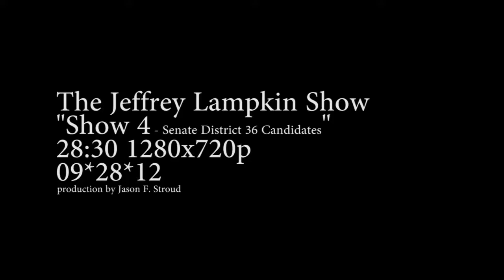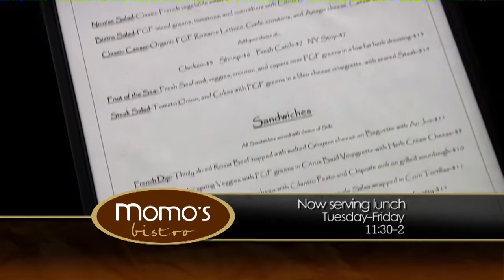Jeffrey Lampkin Show Show 4 Senate Dist 36 Candidates 28m30s 1280x720p 092812 JFS NSmith WACH